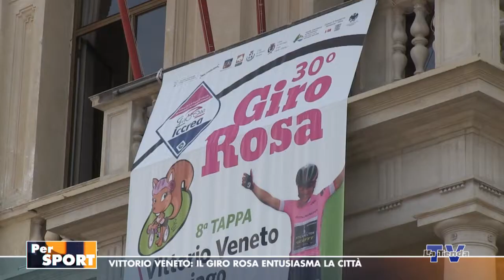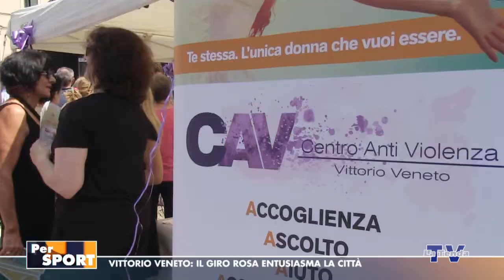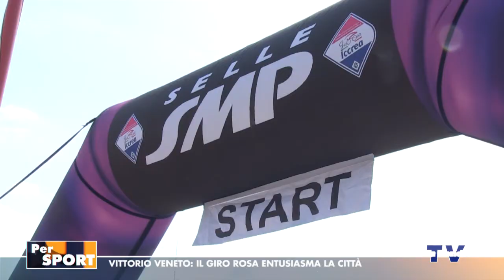Per Sport - Vittorio Veneto: il Giro Rosa emoziona la città